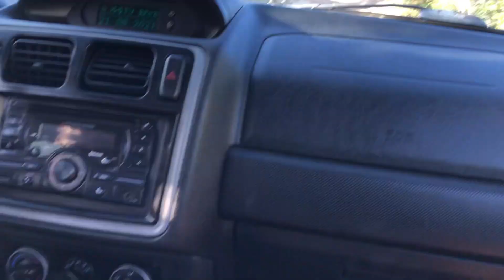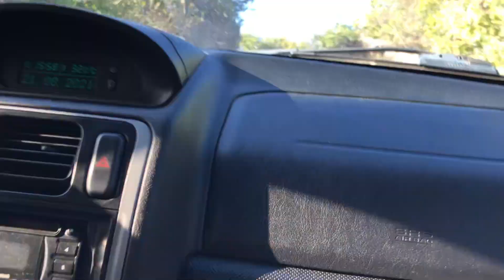PAJERO TR4 VS CHEVROLET TRACKER NA DUNA DA LAGOA DO ARROZ NO RN